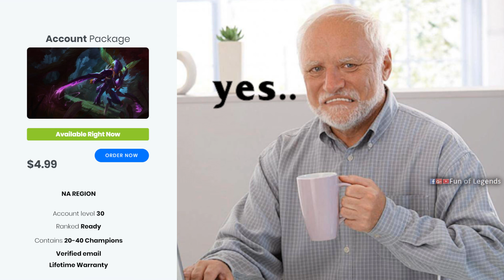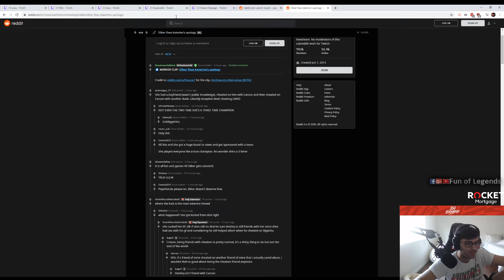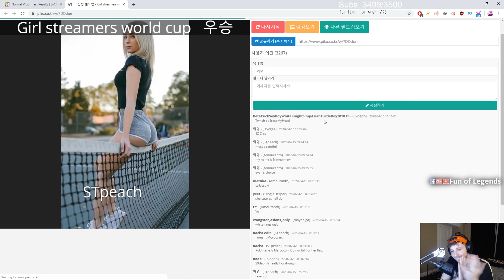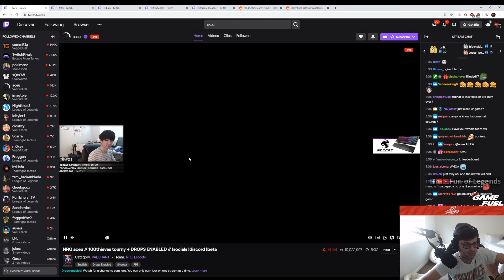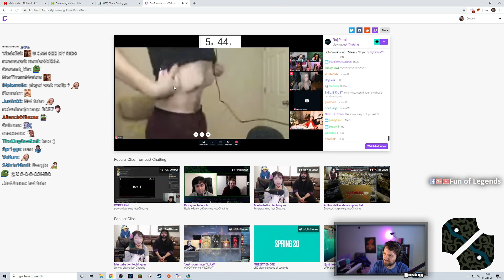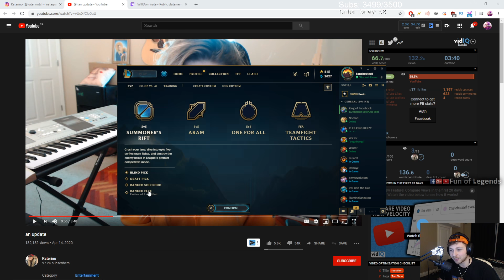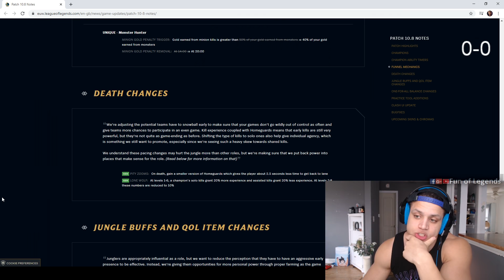YASSUO REACTS TO THE GIRL WHO CHEATED ON DOM AND OTHER 3 GUYS | TYLER1 DODGES UNINTENTIONALLY | LOL